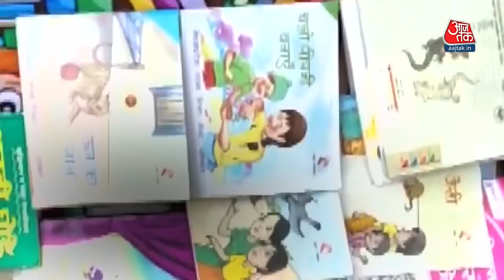गरीब बच्चे कर सकें पढ़ाई, Teacher ने बना दी चलती फिरती Library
ये हैं CH Shrivastava जो MP के सागर जिले के रहने वाले हैं. shrivastava पेशे से एक सरकारी स्कूल के Teacher हैं और इन्होंने ने ही इस scooter Library का निर्माण किया है. श्रीवास्तव की इस चलती फिरती Library में बच्चों के कोर्स से जुड़ी Books होने के साथ-साथ बाकी कई तरह की किताबें भी हैं. Shrivastava अपनी इस Library को साथ लेकर गांवों में जाते हैं और बच्चों को पढ़ाते हैं.